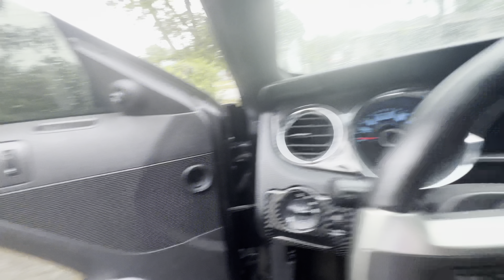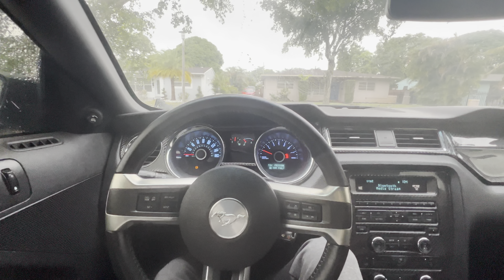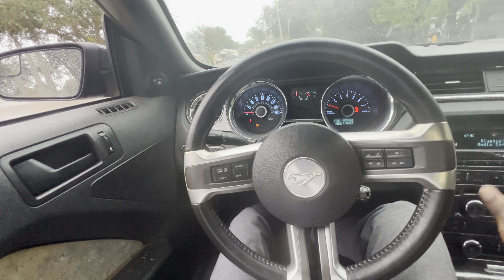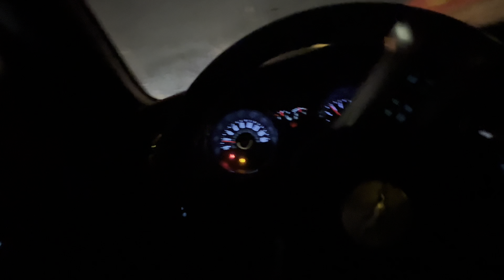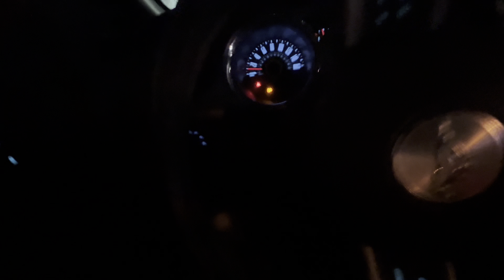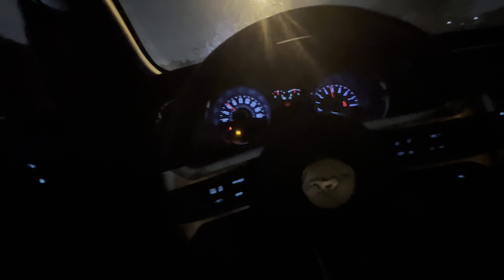LOUD 2014 MUSTANG GT GETS LOUDER(Long Tube Headers)🤯🔥🔥🔥